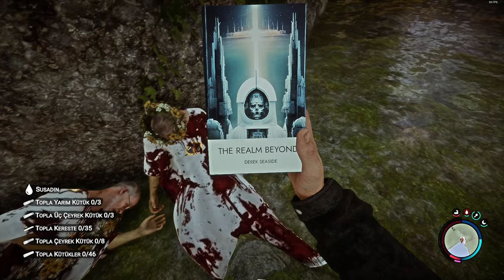Sons of the Forest With knightV Browse and Search | Ultra Graphics Gameplay Part 3